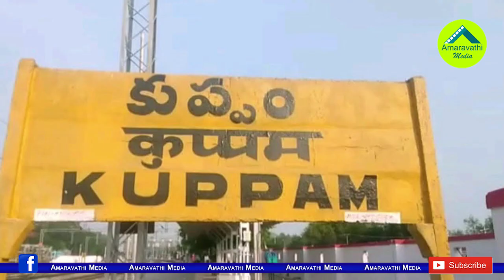కుప్పం బాటలో టీడీపీ నేతలు..కారణం ఇదే| Chandrababu Directed Party Leaders To Move To Kuppam